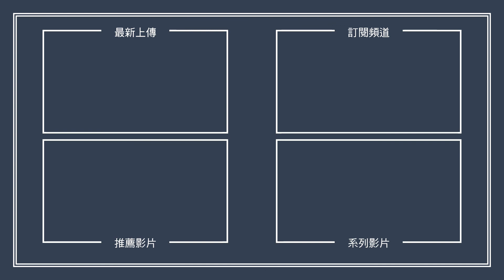【MCU PHASE 4】第11輯 -《雷神索爾4》電影消息 2019年聖地牙哥動漫展（SDCC）漫威官方公布MCU第四階段消息完全攻略！【電影五四三 番外篇】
*此為【電影五四三 番外篇】直播精華版本

令人期待已久的漫威電影宇宙第四階段的消息，在美西時間2019年7月20日聖地牙哥動漫展上，由漫威工作室製作人-凱文費吉公布，總共10部電影將會在MCU第四階段出現，包括《黑寡婦》、《獵鷹與酷寒戰士》、《永恆族》、《上氣與十環幫傳奇》、《汪達幻視》、《奇異博士2》、《洛基》、《如果...？》、《鷹眼》、以及《雷神索爾4》。另外也公布了由馬赫夏拉阿里所飾演的新一代《刀鋒戰士》，以及尚未排入第四階段但依舊計畫進行中的《驚奇4超人》與《變種人》。

就讓我們來一同回顧聖地牙哥動漫展上的漫威官方消息有哪些吧！

好興奮啊！我好興奮啊！

【電影五四三】直播
每個禮拜三晚上九點半，在線上與您一同回顧臺北週末票房以及本週新片唷！

【陪我打電動】直播
不定期直播遊戲遊玩體驗，閒話家常

【今晚畫什麼】直播
不定期直播塗鴉畫畫，閒話家常

別忘了隨時關注XXY的影評和活動動態喔！